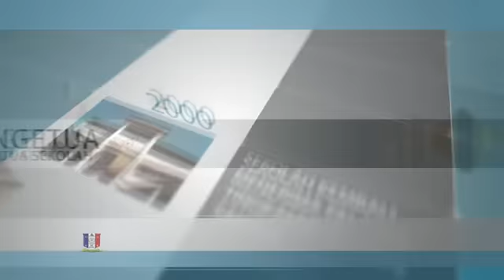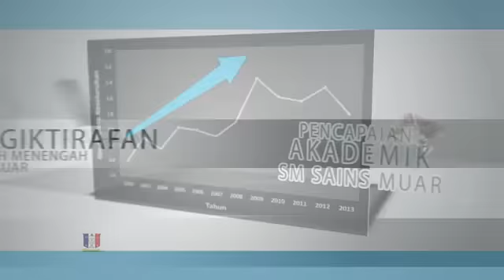Video Korporat Sekolah Menengah Sains Muar (SAMURA)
Video ini dihasilkan khas sempena Majlis Makan Malam 3 Dekad SAMURA bersama Tun. Dr. Mahathir Mohamad. Majlis ini diadakan pada 21 November 2015 bertempat di Palace of the Golden Horses.